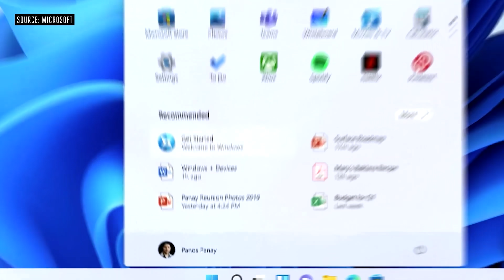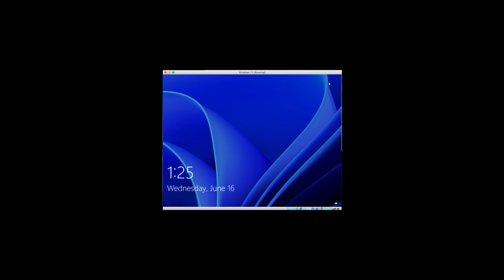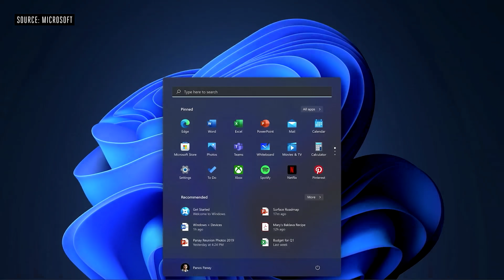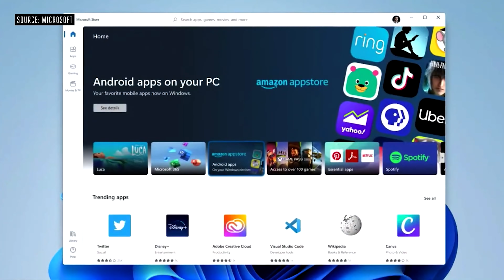ويندوز 11 رسمياً ! ملخص حدث مايكروسوفت في 5 دقايق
💗 شكراً لمتابعتكم 💗